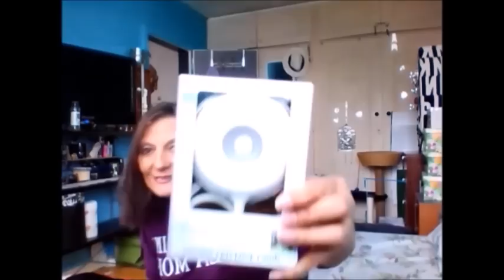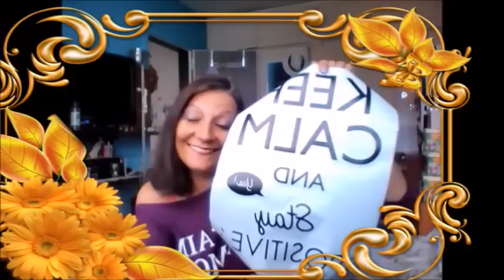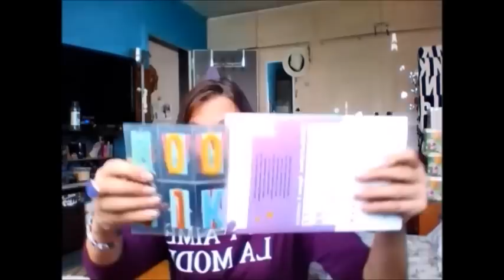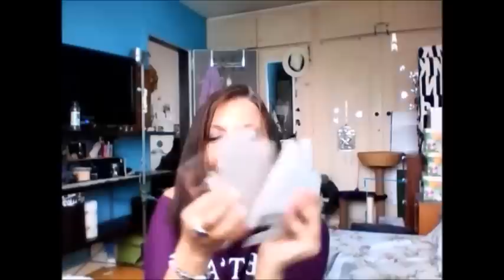***HAUL ACTION 2018 NOUVEAUTÉ***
Gros délire en fin de vidéo lol HAUL ACTION NOVEMBRE 2018 TU ABUSES MA FILLE MDR🔔N'oublie pas d'actionner la petite 🔔pour voir mes prochaines vidéos🔔